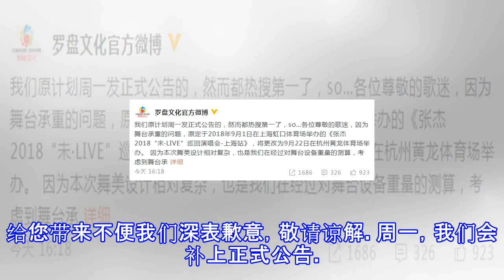张杰上海演唱取消：舞台承重不达标 改在杭州办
张杰上海演唱取消：舞台承重不达标 改在杭州办 摘要： 新浪娱乐联系到张杰经纪人，对方确认因舞台设计复杂，承重达不到要求，所以临时取消，改成9月22日在杭州办。 张杰演唱会海报 罗盘文化官方微博 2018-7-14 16:18 我们原计划周一发正式公告的，然而都热搜第一了，so…各位尊敬的歌迷，因为舞台承重的问题，原定于2018年9月1日在上海虹口体育场举办的《张杰2018“未·LIVE”巡回演唱会-上海站》，将更改为9月22日在杭州黄龙体育场举办。 因为本次舞美设计相对复杂，也是我们在经过对舞台设备重量的测算，考虑到舞台承 ​ 转发 评论 新浪娱乐讯 日前，有消息称张杰[微博]将取消上海演唱会...